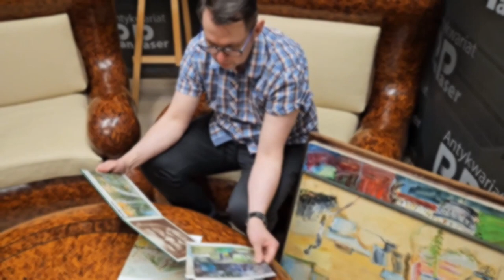REGIONALE tête à tête: #11 - Magdalena Woch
Kolejnym gościem Pawła Szpura jest Magdalena Woch. Germanistka, historyk, pasjonatka sztuki.